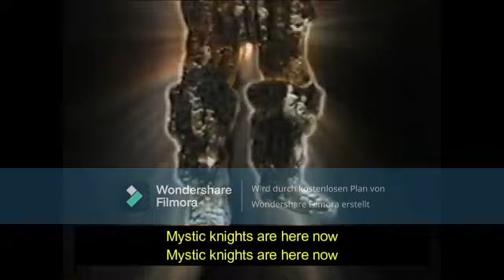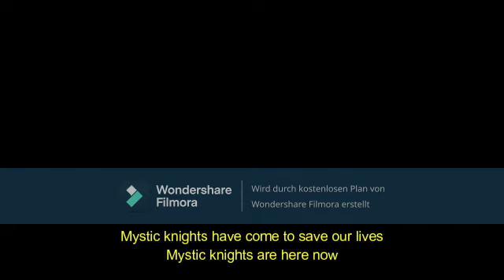Mystic Knigths of tir na nog Karaoke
It was my first try so please be gentle :-)